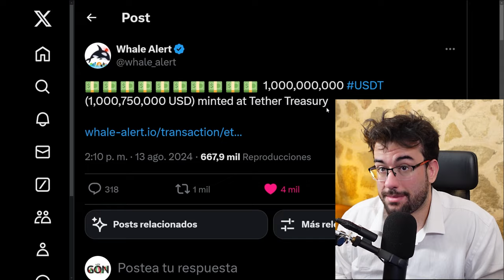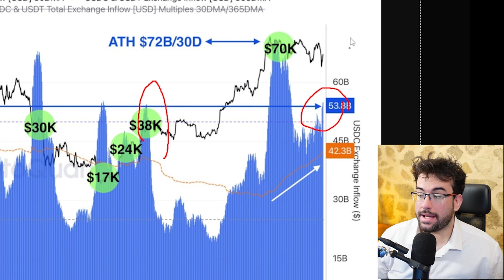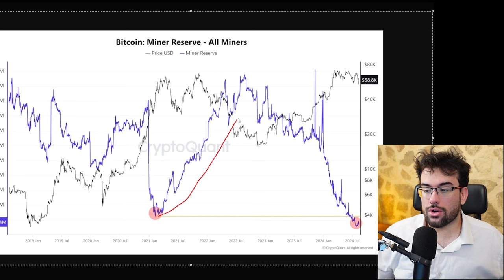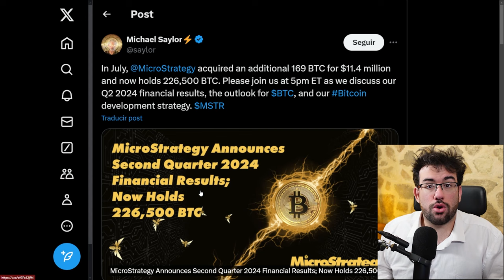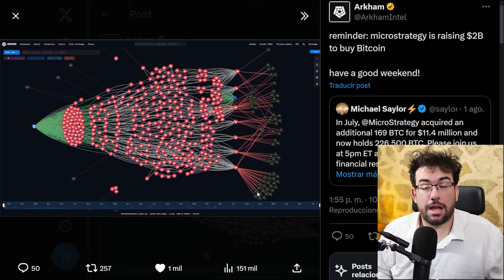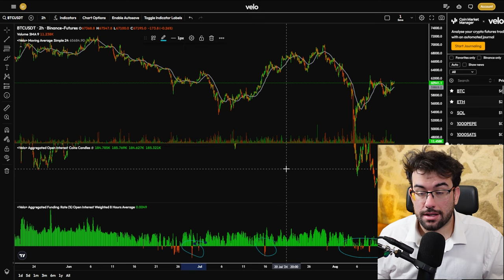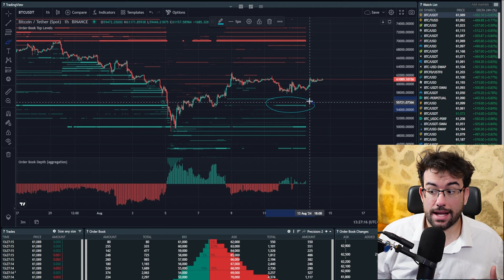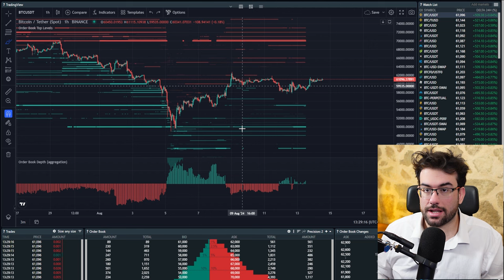Esta Pasando Algo Importante En Bitcoin ¿Sera El Inicio Del BULLRUN?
En El Analisis De Bitcoin De Hoy vemos la nueva liquidez en BTC y las criptomonedas, Mientras Que Los Futuros Preparan su proximo movimiento

0:00 Inicio
1:08 Nueva Liquidez
8:40 Analisis Bitcoin